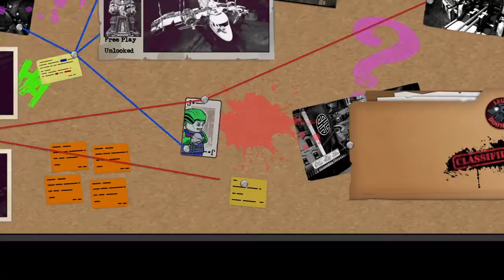LEGO DC SUPERVILLAINS - PART 6: Con-Grodd-Ulations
LEGO DC SUPERVILLAINS

     Welcome to a brand new LEGO DC SUPERVILLAINS guide! I am very excited to bring you guys new walk through videos. I am linking a playlist down below for the walk through videos.

     Also I am linking my LEGO DC SUPERVILLAINS custom characters playlist down below. Feel free to check that out as well!

     Thank you guys so much for  watching and being the amazing people you are! Have a great day!